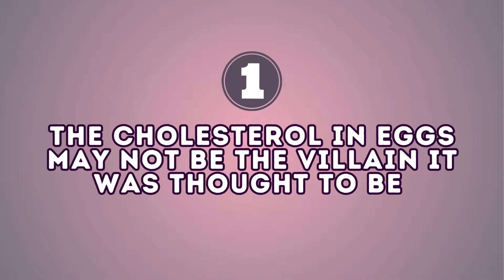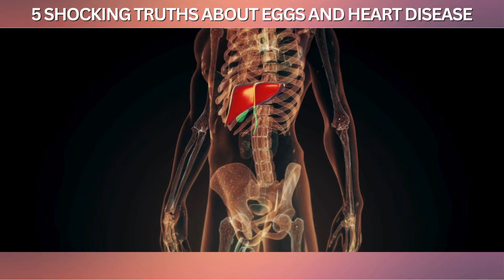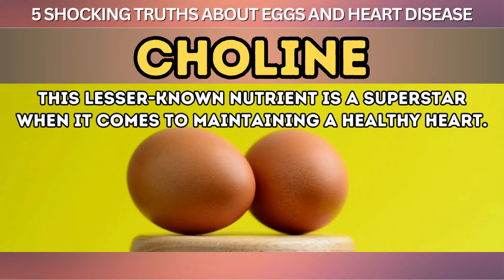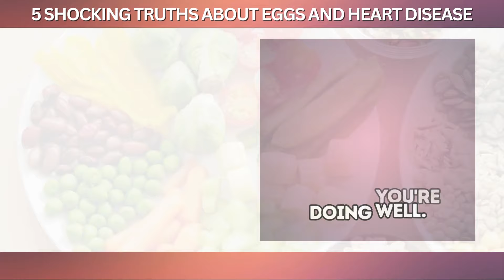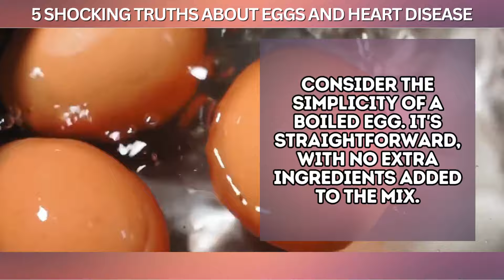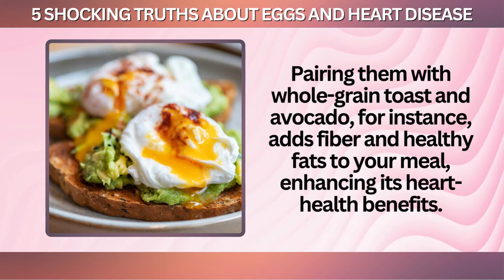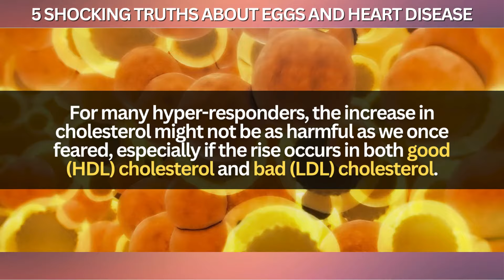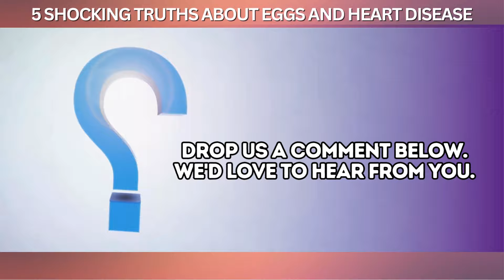5 Shocking Truths About Eggs and Heart Disease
Are eggs really bad for your heart?

In this video, we uncover 5 shocking truths about eggs and their potential impact on heart disease.

Get the facts and learn how to make healthy choices when it comes to including eggs in your diet.

Don't miss this eye-opening video!

5 Shocking Truths About Eggs and Heart Disease

1. The Cholesterol in Eggs May Not Be the Villain It Was Thought to Be

They're packed with cholesterol, and the belief was that if you ate them, you were basically asking for higher cholesterol levels, which could lead to heart disease. When you eat foods high in dietary cholesterol, like eggs, your body, particularly your liver, adjusts by producing less cholesterol itself. It's all about balance.

2. Eggs Are Packed with Nutrients That Can Benefit Heart Health

First off, eggs are a fantastic source of high-quality protein. This means they provide all the essential amino acids your body needs to repair tissues and maintain muscle mass. Eggs are also brimming with vitamins and minerals that play vital roles in your body.

3. The Context of Your Diet Matters

If you fill most of your plate with fruits, vegetables, whole grains, and healthy fats, and then add an egg or two, you're doing well. These foods bring lots of fiber, antioxidants, and good fats into your diet, building a strong base for a healthy heart. When eggs are just one part of this varied diet, you don't need to worry too much about the cholesterol in them.

4. How You Prepare Your Eggs Matters

The way you prepare your eggs can significantly influence their nutritional value and impact your heart health. Consider the simplicity of a boiled egg. It's straightforward, with no extra ingredients added to the mix. Boiling, poaching, or even making a soft scramble without heaps of butter or oil, preserves the egg's natural goodness while keeping the calorie and unhealthy fat counts low.

5. Individual Responses Vary

The way our bodies respond to dietary cholesterol is a personal affair, influenced by genetics, lifestyle, and overall health. For the majority, eating eggs doesn't lead to noticeable changes in blood cholesterol levels. This is because the body is quite adept at regulating its own cholesterol production based on what we eat.